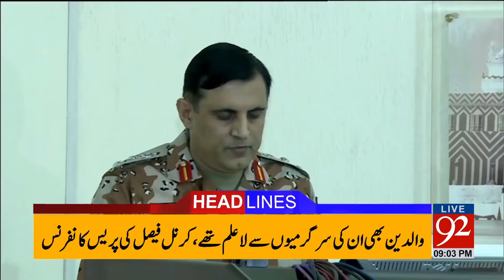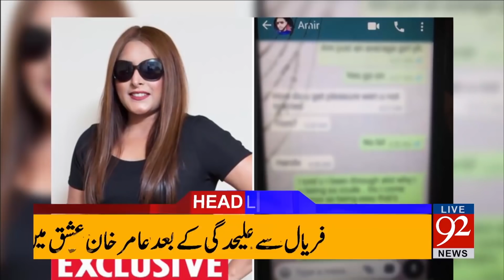92 News Headlines 09:00 PM - 22 October 2017 - 92NewsHDPlus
Watch : 92 News Headlines 09:00 PM - 22 October 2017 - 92NewsHDPlus